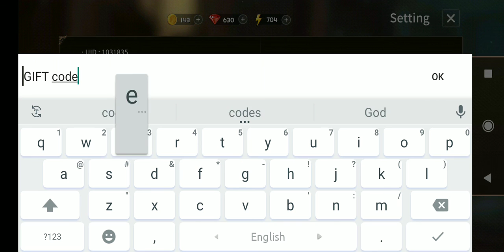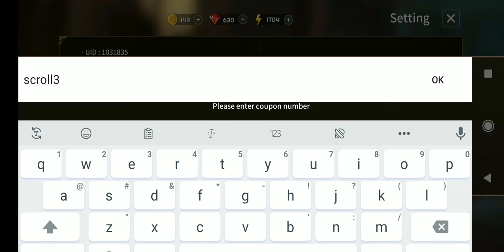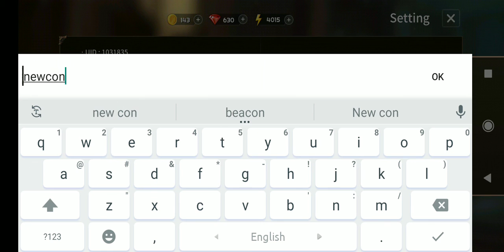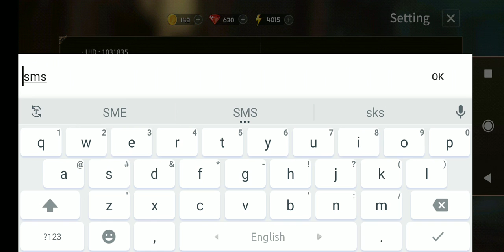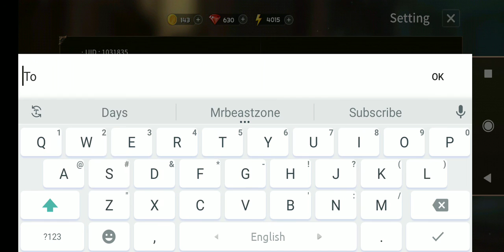Sword Master Story 9 New Coupon Codes November 2020